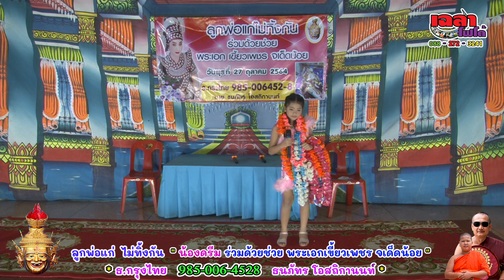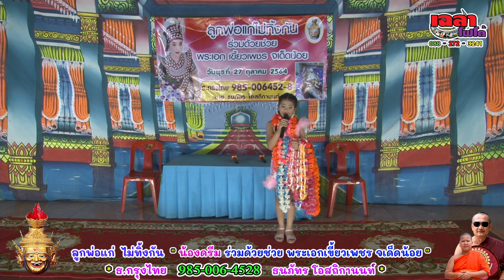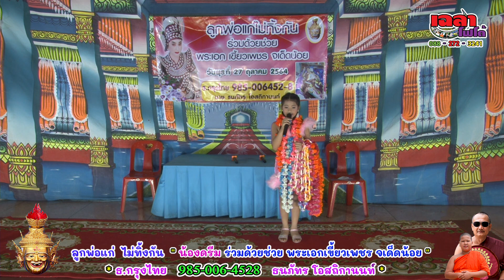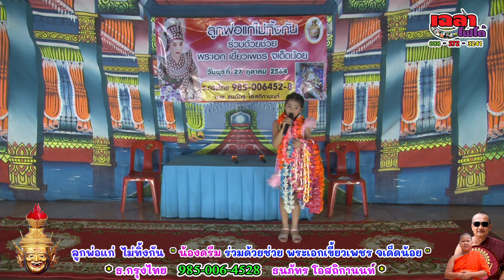น้องดรีม ร้องเพลง ร่วมหารายได้ช่วยเหลือ พระเอกเขี้ยวเพชร จเด็ดน้อย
๒๗ ต.ค. ๒๕๖๔  "ลูกพ่อแก่ไม่ทิ้งกัน"  น้องดรีม ร้องเพลง
ศิลปินลิเก ชมรมลิเกจังหวัดพิษณุโลก ร่วมด้วยช่วยหารายได้ช่วยเหลือ
พระเอกเขี้ยวเพชร จเด็ดน้อย  เนื่องจากประสบอุบัติเหตุตกบ้าน กระดูกหักหลายท่อน

บันทึกการแสดง    :     เฉลาโฟโต้ (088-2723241)
ระบบเสียง/ไฟ       :    JR.ซาวด์  (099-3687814)
สถานที่                  :     วัดราษฎร์บูรณะ จ.พิษณุโลก